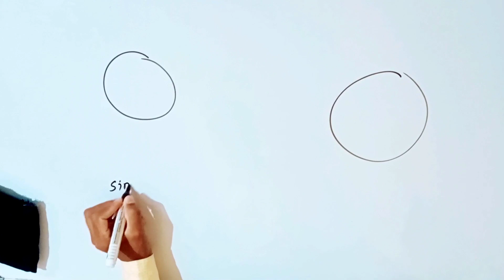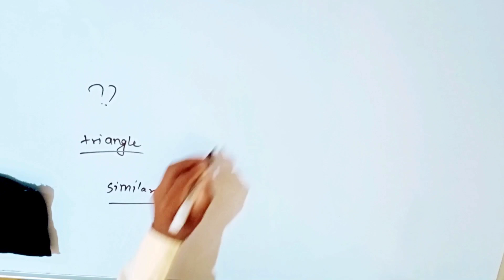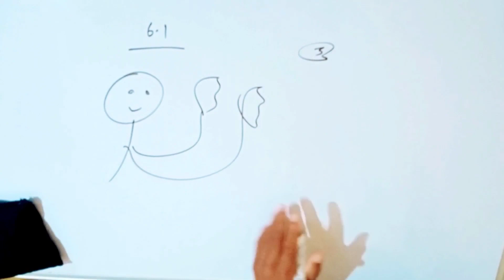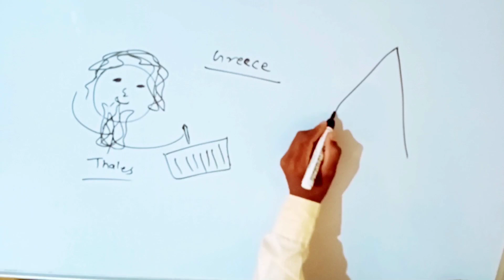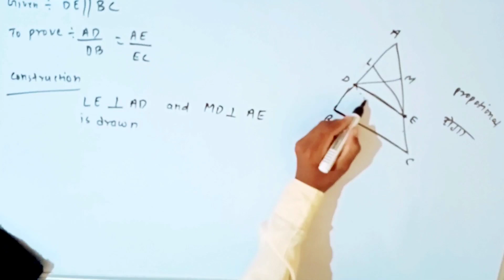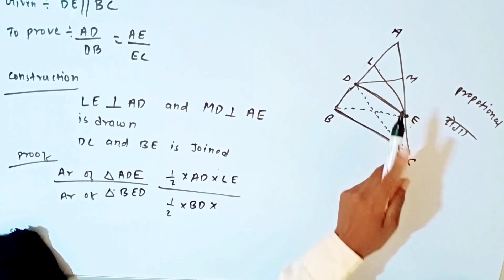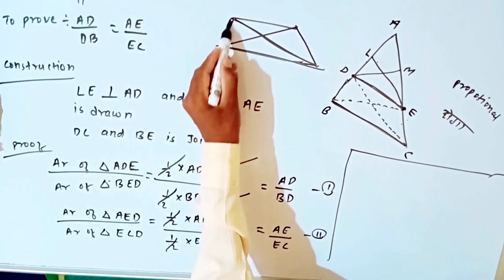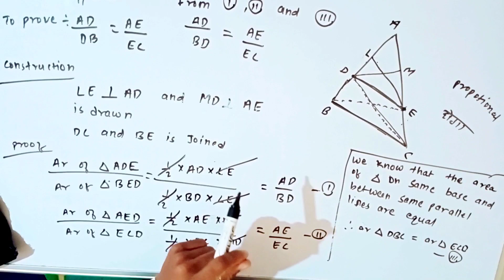Triangles class 10 path to Gajab Ki padhaai || class 10 Maths chapter 6 triangle GKP😁😅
Title
Triangles class 10 part 1 gkp || class 10 Math Triangles part 1 Gajab Ki padhai || triangles😁😅

Your querries
triangles class 10
triangles class 10 introduction
triangles class 10 mcq with answers
triangles class 10 ex 6.2
triangles
triangles class 9 ex 7.1
Similarity of triangle
similarity class 10 ssc
similarity class 10 icse
similarity
similarity class 10
similarity of triangles class 10
similarity class 10 ssc 1.2
similarity practice set 1.1
similarity class 10 ssc 1.3
similarity problem set 1

Jai hind😁